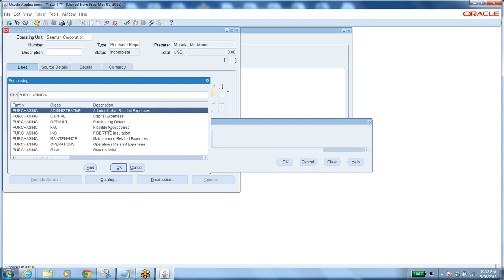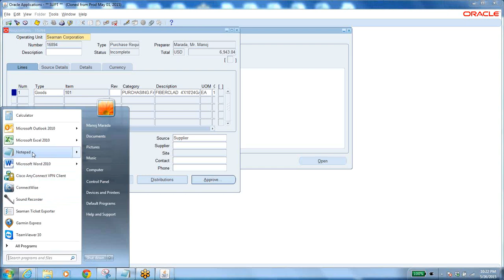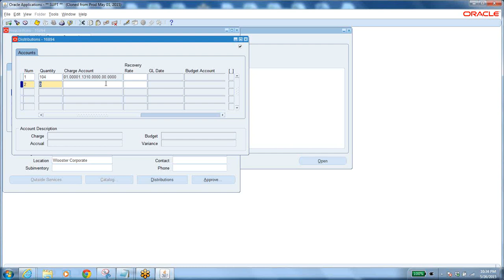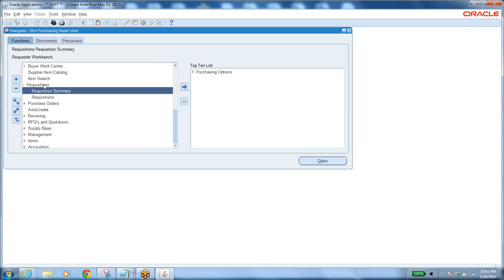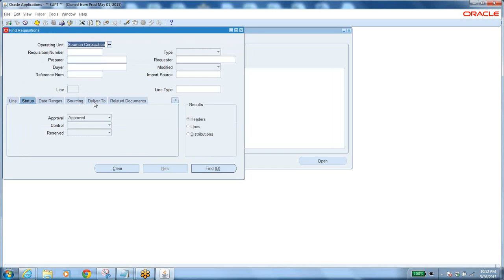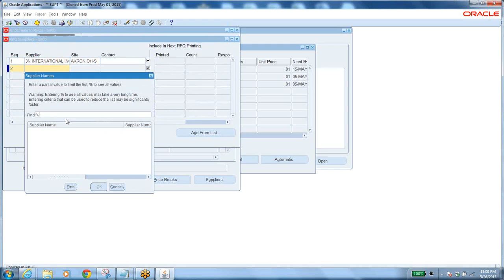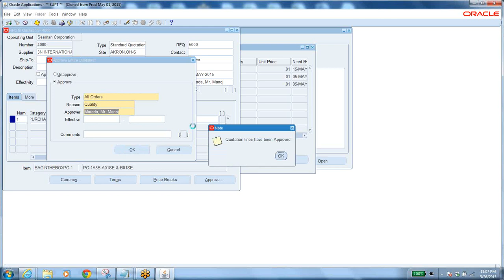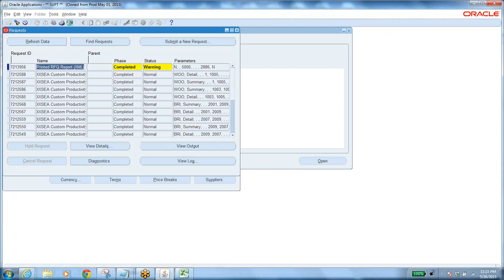PO 2 Oracle Apps 2015 05 26 22 13 Mohan Reddy (Manoj Marada) By Business Analysts